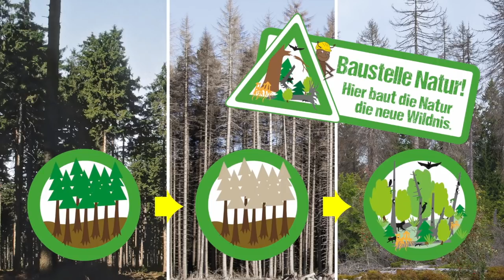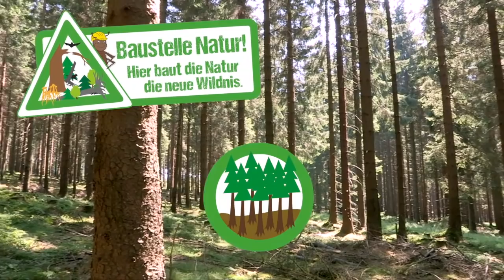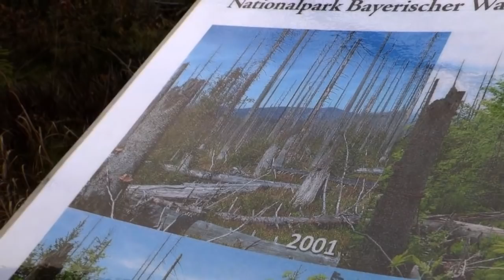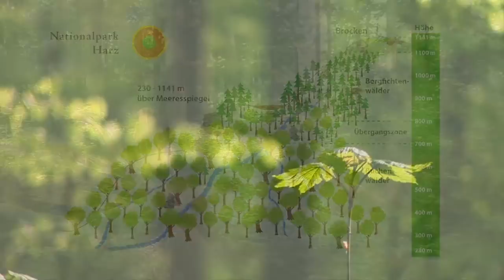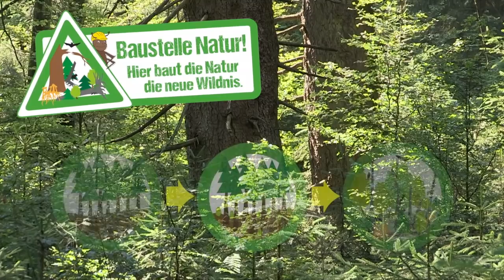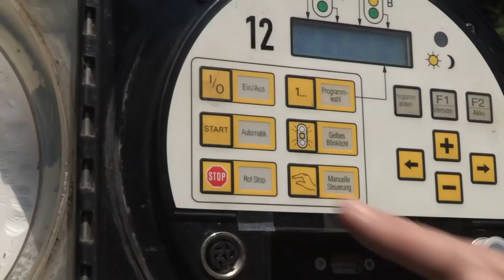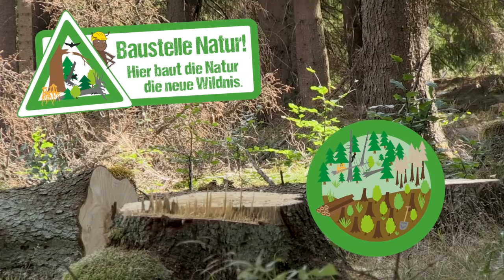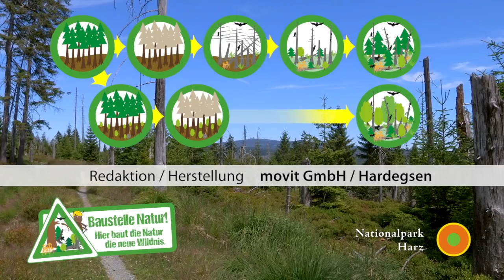Baustelle Natur im Nationalpark Harz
Nur tote Bäume im Nationalpark Harz?
Antwort: NEIN - Waldwandel zur Wildnis im Film erklärt

Wenn man heute durch den Nationalpark Harz wandert, bietet sich auf einigen Waldflächen ein bizarres Bild. Graue Holzgerippe abgestorbener alter Fichten dominieren die Landschaft und wirken auf zahlreiche Einheimische und Gäste befremdlich. Viele sorgen sich um den Wald und stellen Fragen zu seinem Zustand.

Ein neuer Film, der im Auftrag des Nationalparks Harz von der Firma movit in Hardegsen produziert wurde, erklärt jetzt die Zusammenhänge in dieser ganz besonderen Baustelle der Natur. Er gibt Einblicke in den Wandel zur Wildnis, lässt Experten aus anderen Nationalparken zu Wort kommen und zeigt, dass der Wald trotz vieler toter Bäume so lebendig und dynamisch ist, wie selten zuvor – schauen Sie mal rein.

Die Weitergabe des unveränderten Films ist mit Quellenangabe ausdrücklich gestattet. In Kürze wird auch eine englische Version des Films zur Verfügung stehen.

Im Auftrag des Nationalparks Harz
Redaktion/Herstellung: movit GmbH /Hardegsen